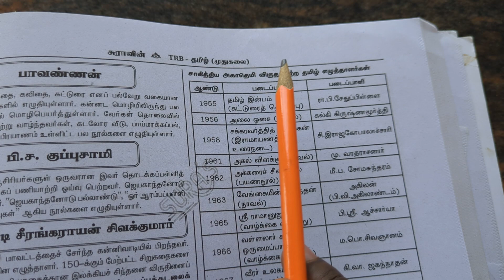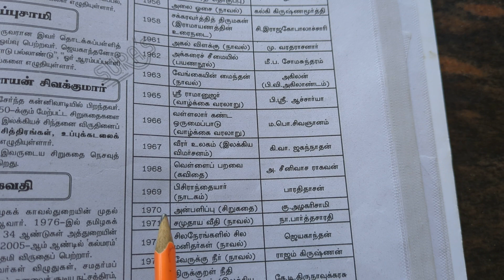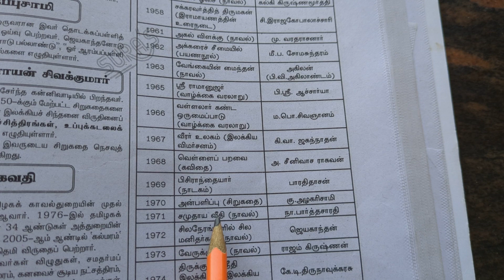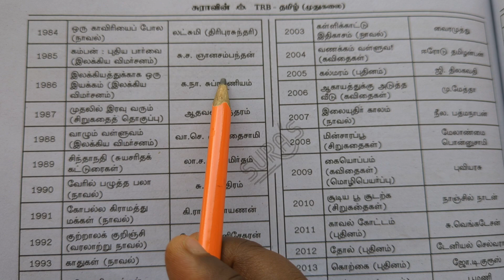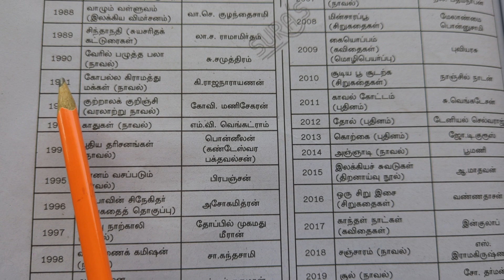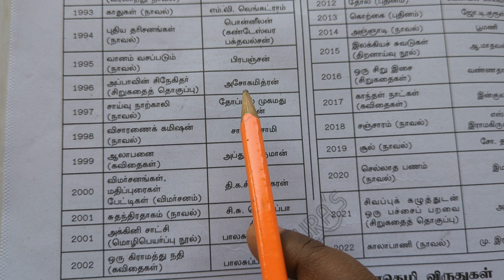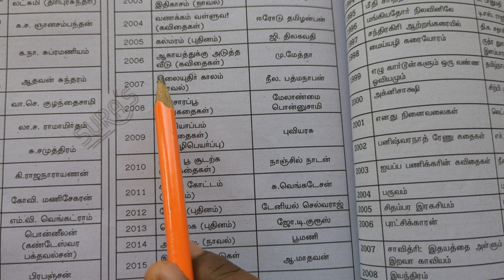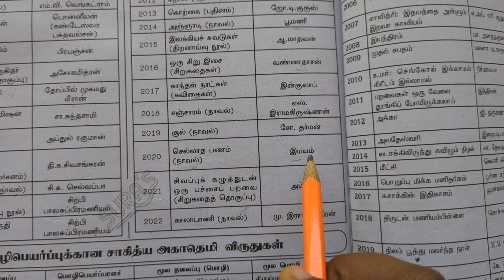TNPSC GROUP 4, 2 TRB Tamil about சாகித்திய அகாதமி விருது 1955-2002#